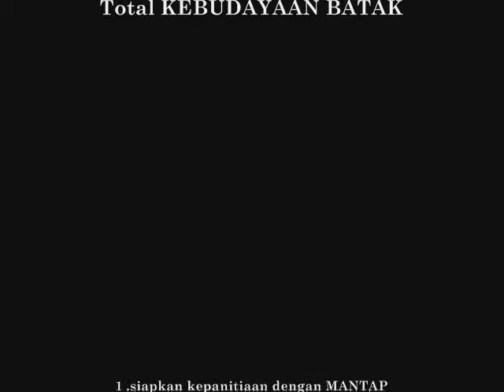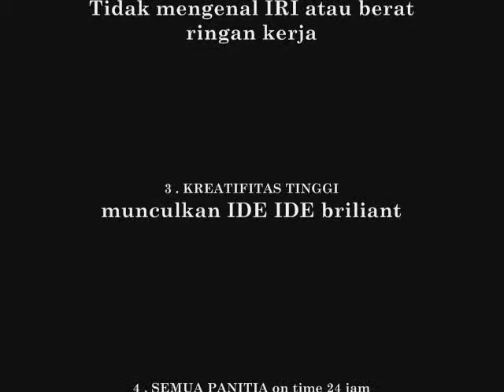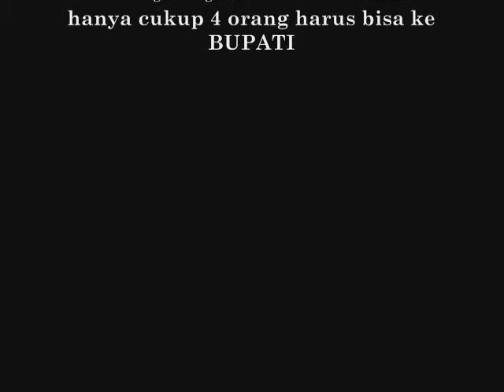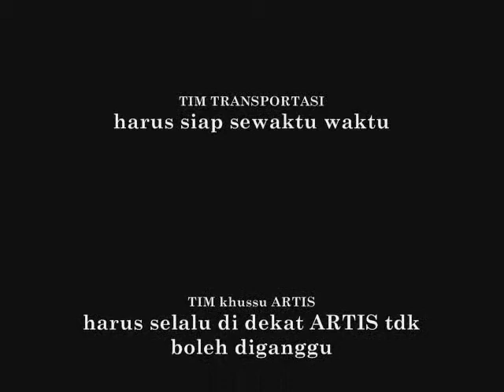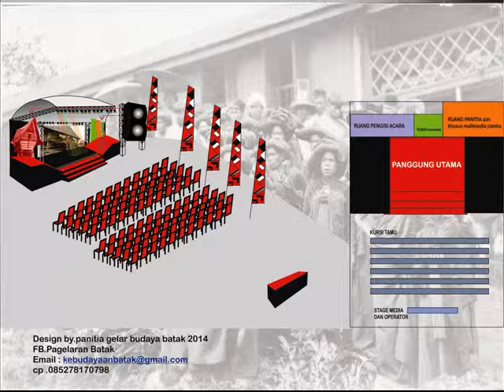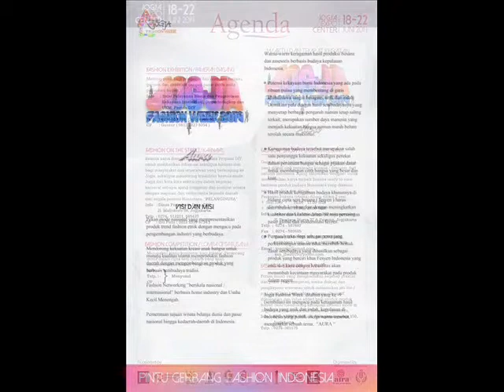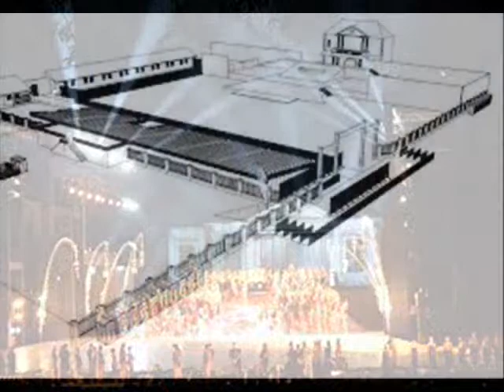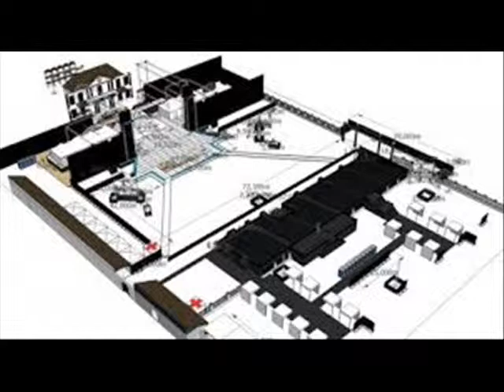ATMAJAYA gelar budaya BATAK 2014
PANITIA yang terdiri dari anak anak muda asli luar jawa yang akan menggelar karya seni budaya ASLI BATAK sebagai GELIAT MUDA BUDAYA yang sudah di persiapkan dengan serius,meski mereka belum banyak pengalaman,namun mereka tetap harus di akui dan patut di dukung sebagaimana mestinya kita selalku warga negara yang tetap mengedepankan SENI BUDAYA sebagai PANGLIMA,dalam hal ini teman teman ATMAJAYA sebagai pelopor tidak menutup kemungkinan untuk membuka siapapun yang mau mendukung PANITIA dalam bentuk apapun baik masuk sebagai panitia ( di khususkan  dari BATAK ) yang apresiate terhadap sisi SENI BUDAYA BATAK

contact PANITIA :
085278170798 sdr Fetra Kampus ATMAJAYA Yogyakarta